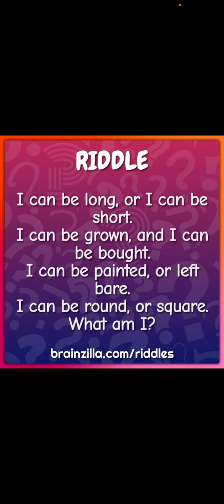Rhyming RIDDLE (part 2)